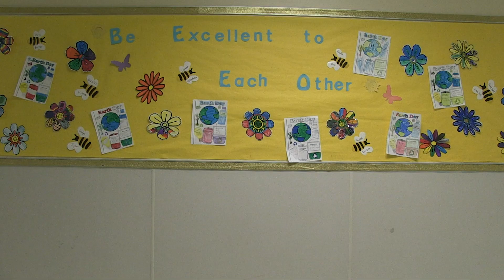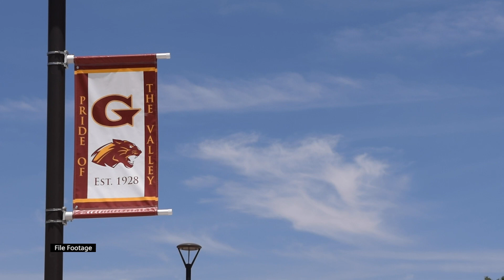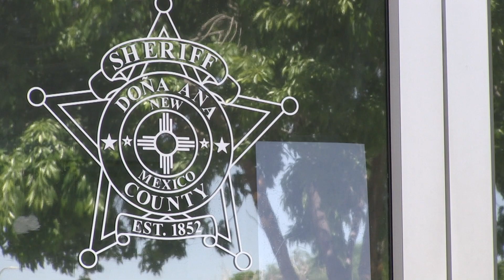Gadsden ISD Struggles to Get Armed School Resource Officers